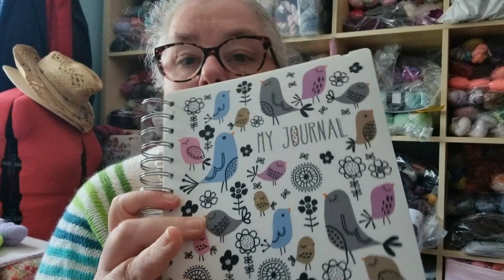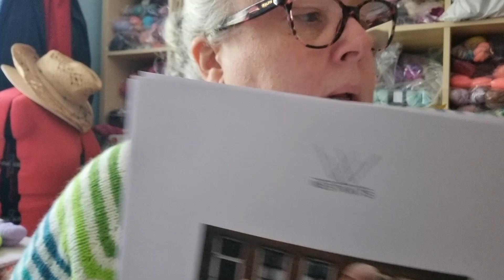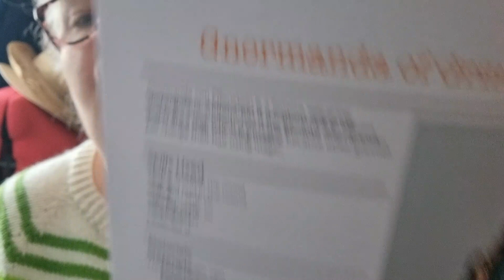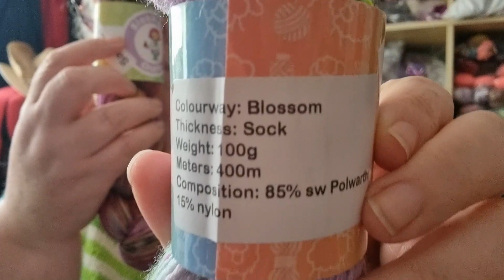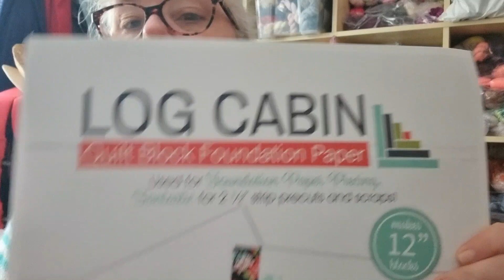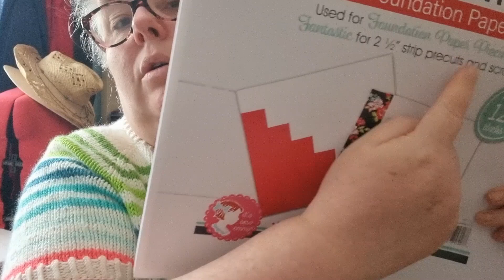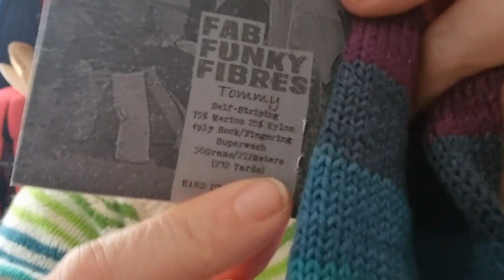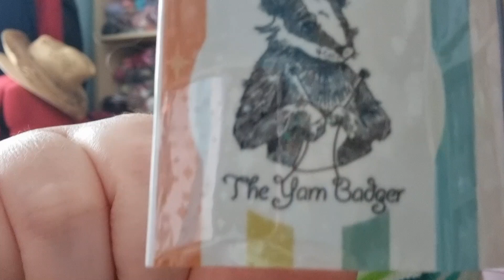Country Bumpkin Creates - Apologies for the sh*t show!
A podcast about knitting, crochet, sewing, patchwork and general crafts